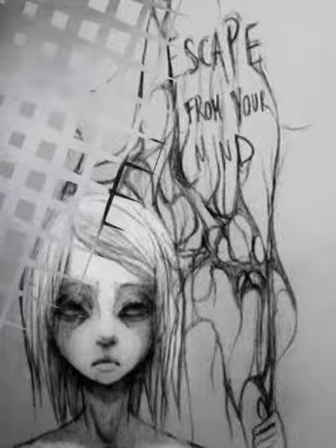Top 32 broken heart images| with deep meanings| motivational video.# INFINITE SUCCESS.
Top motivational images with deep meanings.
best powerful motivational video - top 32 motivational picture with deep meanings | inspirational and motivational video| one picture includes million of meanings.# deep meanings # motivational video # meaningful video # broken great .